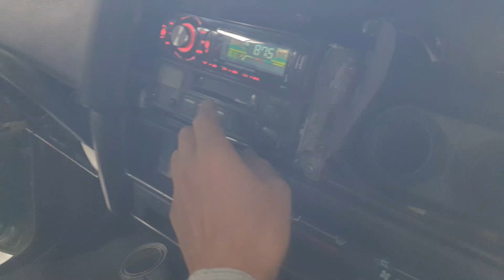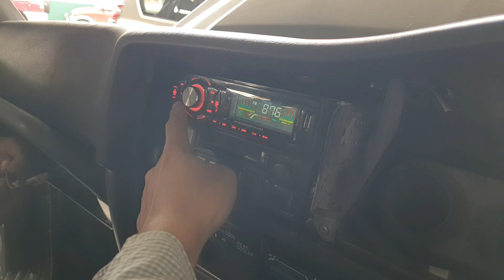60series Restoration Part43 ,Wheels,Dashboard,Antenna and more ,6H9 ランクル６０レストア状況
TOYOTA 6H9　Greyish Olive　　トヨタ７０純正色６H9グレイッシュオリーブ

Restoration Work by
Shree Harati Automobiles Workshop,Kathmandu,Nepal

Why Sprit Rims?